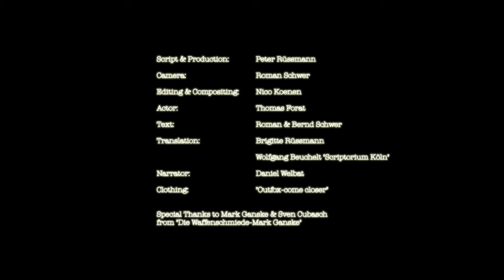Peter Rüssmann OUTFOX The Best Shot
wildfotografie pur sang! Outfox kleding maakt u onzichtbaar voor het wild, maak de mooiste foto, beleef het voordeel van het innovatieve geurfilter in de outfox kledinglijn. voor meer info kijk op